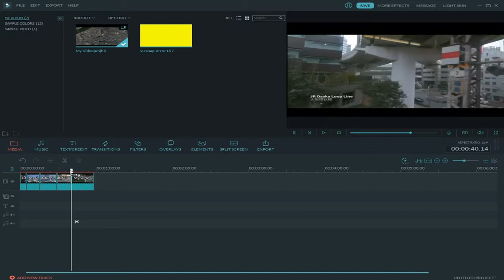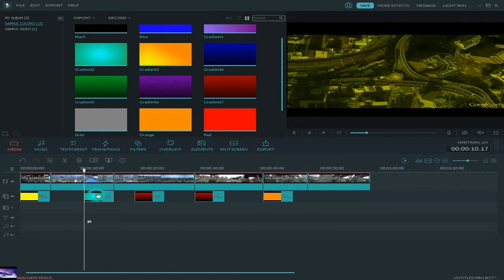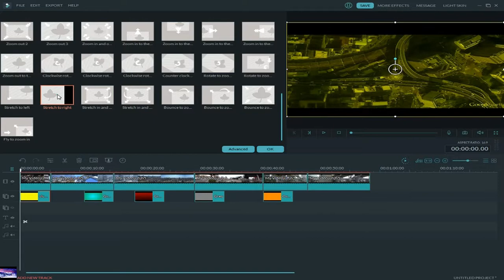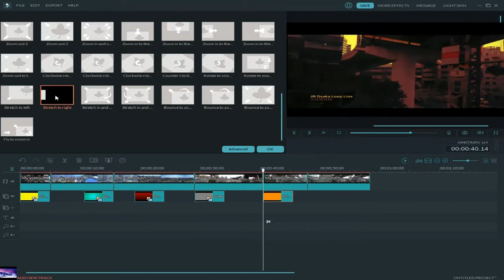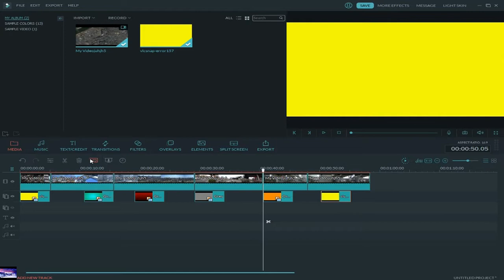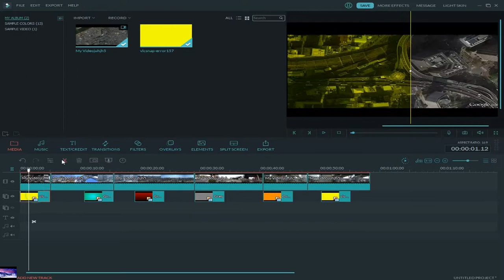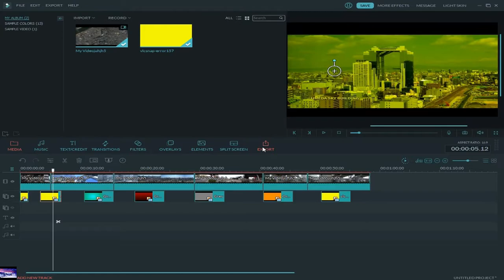how to create in sample colour filmora